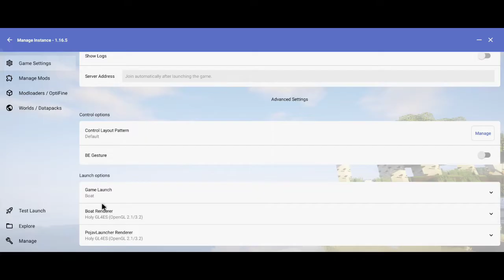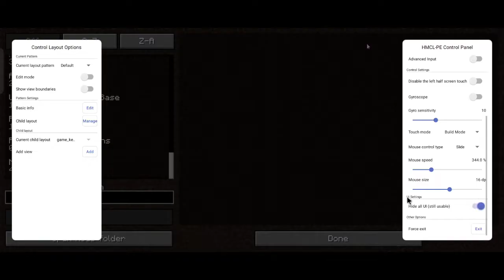Hello launcher with keyboard and mouse 🔥🔥 || How to play HMCL with keyboard and mouse 😉👍PixelboyPro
hello gays today I am going to show you how to play HMCL launcher Or hello launcher with keyboard and mouse

All mods are shown in video you can download from hello launcher

pocket edition hindi pojavlauncher
pocket edition hindi iron farm
pocket edition hindi custom control
pocket edition hindi java
pocket edition hindi world download
pocket edition hindi pojav launcher download
pocket edition hindi survival series
pocket edition hindi frozen smp
pocket edition hindi pojav launcher lag fix
pe hindi minecraft java edition
pe hindi pojav launcher
pe hindi pojav launcher download
pe hindi world download
pe hindi frozen smp
pe hindi iron farm
pocket edition hindi
pe hindi.
Pocket edition hindi
Minecraft Survival series
Minecraft hardcore